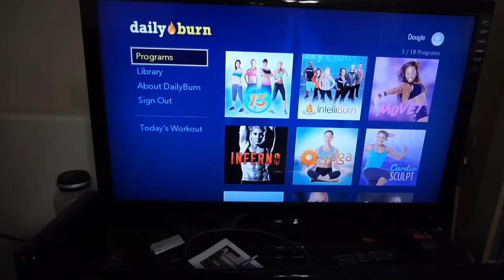Harker Files Vlog | Working Through Feelings of Inadequacy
I've been dealing with these feelings of inadequacy for quite some time now, and I'm grateful I'm able to work through it with love and support from family. At the end of the day the blessings in my life completely outweigh these negative feelings.

Thanks for hanging out with us today!

Our Vlog schedule is Monday-Friday with a sometimes bonus video on Saturday of all the fun things we like to do beauty, reviews, weight loss videos, ect. So with that being said we will see you guys tomorrow!

Let's Chat!

Write us letters, we love mail!!!
Doug & April Harker
4326 N. 113th Dr.

Cameras we use:
Sony a5100